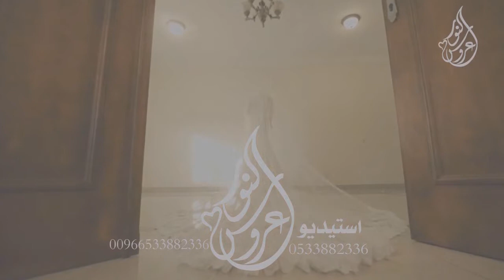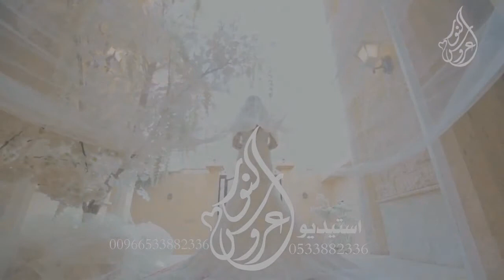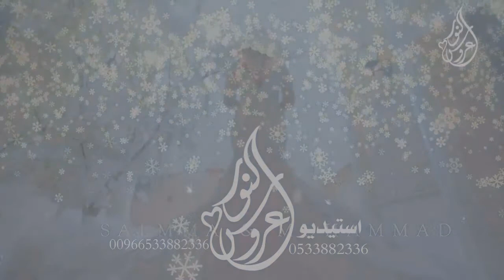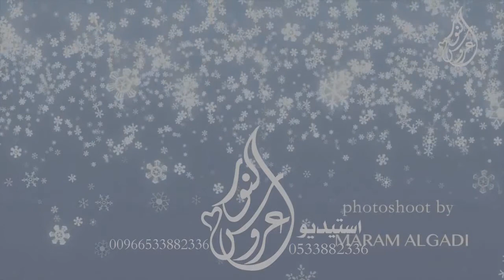زفة باسم مرام يا شمعة الليل اقبلي قابله لتعديل بل الاسماء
3882336بدون موسيقى-|موقع زفات عروس _النور#زفات 2021,زفات,زفات 2020,زفات راشد الماجد,زفات 2021 بدون موسيقى,
زفات 2021 بدون حقوق,
زفات 2021 محمد عبده,
زفات 2021 راشد الماجد,
زفات 2021 حسين الجسمي,
زفات 2021 بدون موسيقى وبدون حقوق,
زفات 2021 بدون اسماء,
زفات 2021 ماجد المهندس,
زفات 2021 يارا,
زفات 2021 وليد الشامي,
زفات 2021 هب السعد,
زفات 2021 هذي القمر,
زفات 2021 اصيل هميم,زفة اختي 2021 اخت تهدي اختها في ليلة زفها فيها من الطيبه باسم غيداء
زفات 2021 نوال,
زفات 2021 نوره,
زفات 2021 نانسي,
زفات 2021 باسم نوره,
زفات 2021 موسيقى,
زفات 2021 ملكه,
زفات 2021 ملكيه,
زفات 2021 معزوفات 2021,
زفات 2021 مجانية,
زفات 2021 ماجد,
زفات 2021 للعريس,
زفات 2021 كوشه,
زفات كوشه حماسيه 2021,
زفات كوشه 2021 بدون موسيقى,
زفات عقد قران 2021,
زفات 2021 فخمه,
زفات 2021 فاطمه,زفة اختي 2021 اخت تهدي اختها في ليلة زفها فيها من الطيبه باسم غيداء
زفات 2021 باسم فاطمه,
زفات 2021 عقد قران,
زفات 2021 عبدالمجيد,
زفات 2021 عروس,
زفات عرايس 2021,
زفات عروس 2021,
زفات  2021,
زفات عبدالمجيد عبدالله 2021,
زفات 2021 طرب,
زفات 2021 طلي بجمالك,
زفات 2021 شاميه,
زفات 2021 شاهيناز,
شيلات زفات 2021,
زفات 2021 باسم شروق,
زفات 2021 ساره,
زفات 2021 سريعه,
زفات 2021 باسم ساره,
زفات زواج 2021,
زفات 2021 ردح,
زفات 2021 باسم ريم,
زفات روعه 2021,
زفات 2021 باسم روان,
زفات 2021 خطوبه,
زفات خليجيه 2021,
زفات 2021 باسم خلود,
زفات 2021 حماسيه,
زفات 2021 حماس,
زفات جديده 2021 بدون حقوق,
زفات 2021 بدون حقوق بدون موسيقى,
زفات ماجد المهندس 2021 بدون حقوق,
زفات 2021 جديده,
زفات 2021 جديد,
زفات جديده 2021 بدون موسيقى,
زفات 2021 تخرج,
زفات 2021 تركيه,
زفات تخرج 2021 بدون موسيقى,
زفات 2021 بدون حقوق بدون اسماء,
زفات 2021 بلقيس,
زفات 2021 اليسا,
زفات 2021 اصاله,
زفات 2021 اشرقي بدون موسيقى,
زفات 2021 ايقاع,
زفات 2021 ام العريس,
زفات 2021 اجتمع قلبين غناء عايض يوسف اجمل زفة عروسين,
زفات 2020 معزوفات 2021,
زفات ٢٠٢١ عقد قران,
زفات ٢٠٢١ حماسيهزفات ٢٠٢١,زفات م